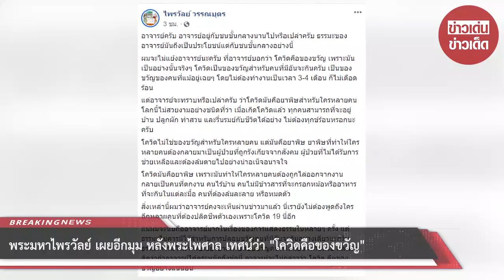พระมหาไพรวัลย์ เผยอีกมุม หลังพระไพศาล เทศน์ว่า “โควิดคือของขวัญ”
ขอบคุณที่มา :
ขอขอบคุณข้อมูลจาก: